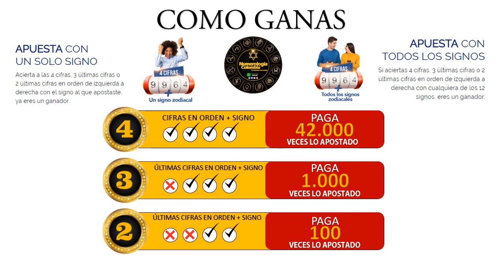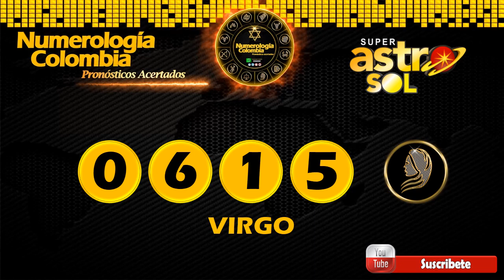Resultado de ASTRO SOL del lunes 10 de mayo de 2021 | SUPER ASTRO 😱💰💰💰💰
SUPER ASTRO |

Resultado de Astro Sol lunes 10 de mayo de 2021
Astro sol del diez de mayo
Super Astro del diez de mayo
Diez de mayo
Diez de mayo